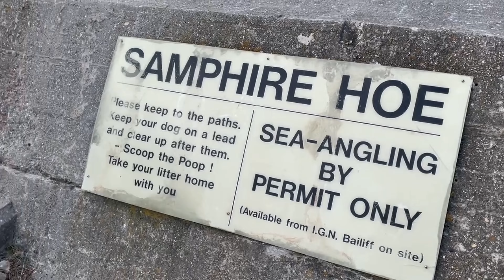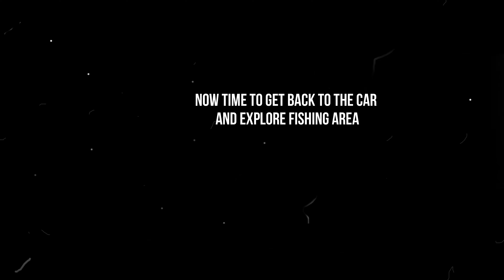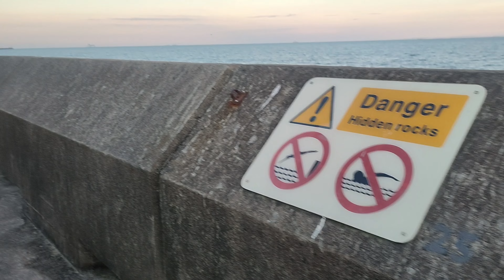Seaside BBQ at Samphire Hoe, Dover: A Perfect Coastal Escape Part 2 (last)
Join us for an unforgettable seaside BBQ at Samphire Hoe! Watch as we fire up the grill with stunning coastal views, delicious food, and plenty of good vibes. Whether you're here for the scenic beauty, the mouthwatering BBQ, or just to chill by the water, this video has it all. Don’t miss out on the perfect blend of nature, food, and fun at one of the most picturesque seaside spots.

Part-2 (last)